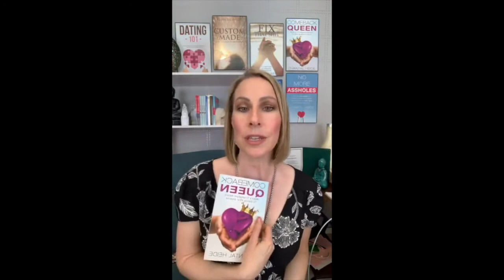TikTok LIVE! #71 | Canada's Dating Coach | Chantal Heide